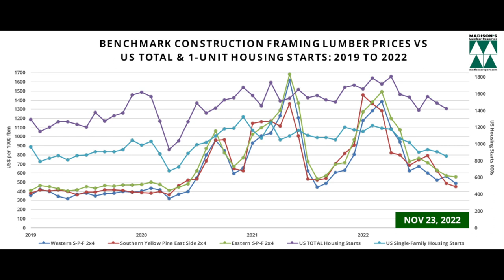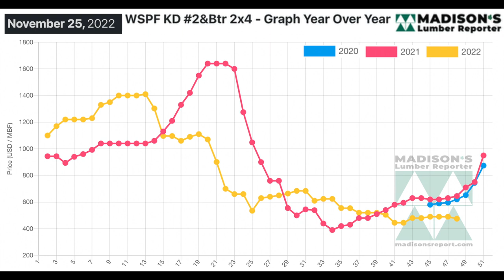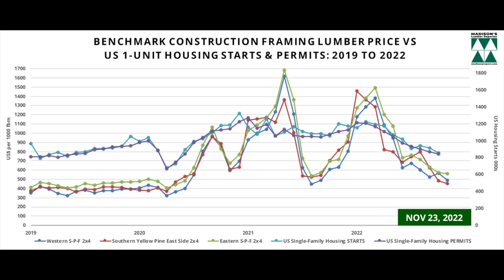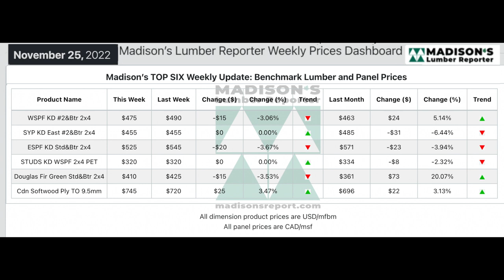US Housing Starts Oct, Lumber Prices Nov: 2022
Total housing starts in the US for October 2022 fell -4.2% to 1.425 million units compared to the 1.488 million units reported for September, and were down -8.8% from the October 2021 rate of 1.563 million. Data for September 2022 was revised sharply higher, from the previously reported 1.439 million units.

It is interesting to note that total permits in August were 1.542 million units, just +7.6% above starts for October. As there is usually a two-month lag between a building permit and a housing start, this data indicates a good momentum for ongoing construction activity.